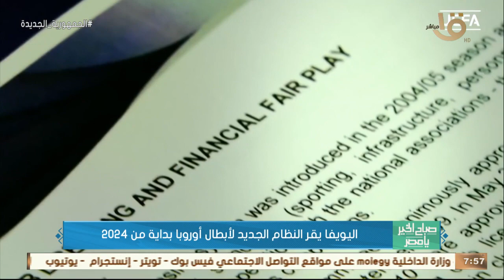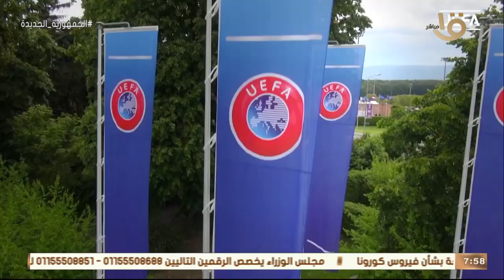صباح الخير يا مصر | اليويفا يقر النظام الجديد لأبطال أوروبا من 2024